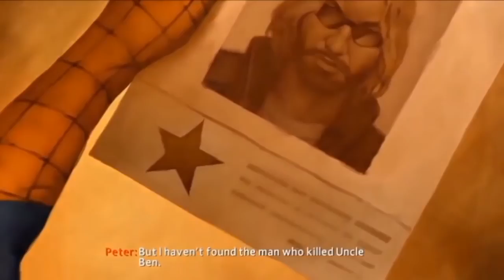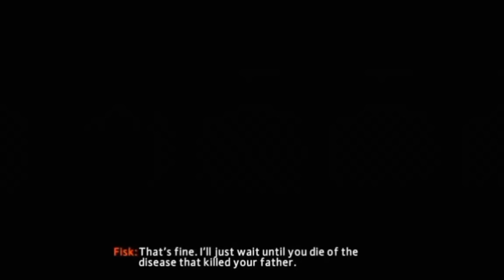The Amazing Spider-Man 2 movie scene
The Amazing Spider-Man 2 is a 2014 action-adventure video game that will coincide with the release of the film of the same name featuring the Marvel Comics superhero Spider-Man. It is being developed by Beenox, developer of the previous games Spider-Man: Shattered Dimensions, Spider-Man: Edge of Time and The Amazing Spider-Man, and published by Activision.

The game takes place alongside the events of the film, as Spider-Man searches for Uncle Ben's killer. The game will feature an all-star villain cast from Spider-Man's universe, and will feature both new and old characters. The game will feature prominent villains such as Kraven the Hunter, Electro, Kingpin, Black Cat, Green Goblin, Chameleon, Carnage, and Shocker.
Enjoy this Spiderman The Amazing Spider-Man 2 cut scenes movie from the game part 1